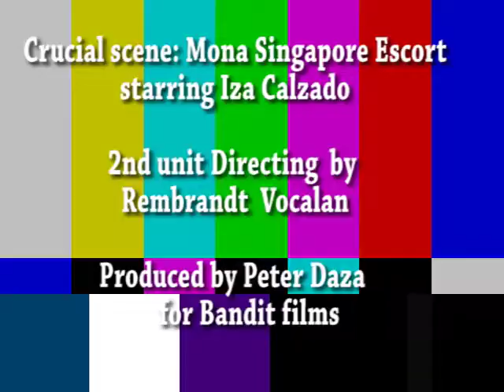Mona singapore escort final scene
directed this reshoot for bandit films mona starring Iza Calzado.
the producer wanted a real art studio and dramatic struggle of the actors. one day shoot at pinto art gallery.